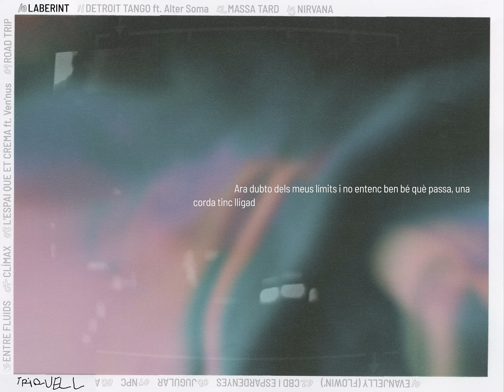Triquell - LABERINT (Lyric Video)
Lyric video oficial de "Laberint" del disc "Entre fluids".
fet per Jordi Turú, Roger Gomariz i Paca

Èxits Management & Produccions